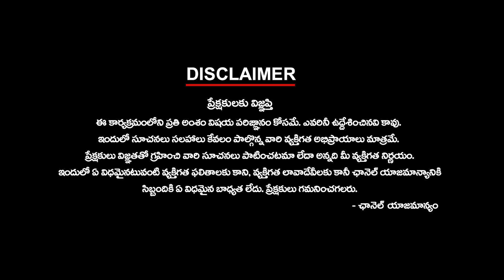సర్కారు నౌకరీ టీంకు వెంకటేష్ శుభాకాంక్షలు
About Ktv Entertainment :
Ktv Entertainment TeluguCinema channel is your one-stop destination for all Tollywood Movie updates! Stay updated with the latest TeluguMovieNews & MovieReviews, Gossips, TollywoodEvents, Pressmeets, Telugu CelebrityInterviews, TollywoodTrailers, Making videos, and a lot more…!